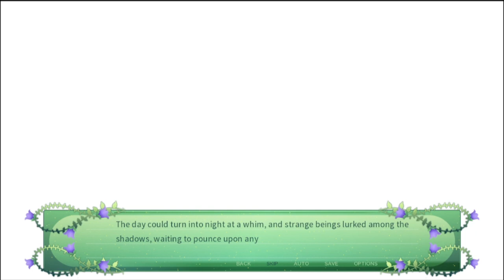The Fairy's Song Ep 27 The Last Chapter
After Linette disappeared completely and the night sky turned back to day Marnie see that Lisbeth is still there and there is no sign of her disappearing like her sister. Lisbeth start to worry cause she has been lying to Marnie about who she is and after what she did to her sister and everyone might have entered the forest and not make it out. Lisbeth doesn't know what to do next cause she doesn't have a family anymore and have no place to call home. Marnie offers Lisbeth to go with her back to her house and be together but Lisbeth is a bit worried that her feeling for Marnie isn't real cause she looks like Leofe the girl she loves. Marnie tells her to not worry cause she and leofe has different personalities and Lisbeth still fell in love with her.